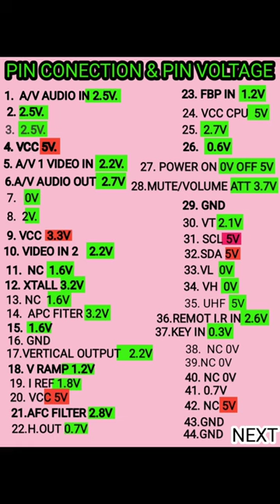Videocon crt tv ic lv76610 6c | ic pin voltage | pin conection |Crt tv ic pin configuration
Videocon crt tv ic lv76610 6c | ic pin voltage and pin conection |Crt tv ic pin configuration
Videocon lv76610  6C ic Pin voltage and pin Conection Details In Hindi.
Videocon crt tv ic lv86610 6c pin contract.
Crt tv ic pin configuration
Lv76610 6c pin voltage and pin conection details in hindi.
Lv76610 ic data.
Lv76610 ic pin details.
videocon crt tv.

lv76610 6c ic
ic pin contract
ic pin voltage
videocon ic
Reaction shorts
best luke devidson shorts
best shorts
luke devidson videos
reaction videos
youtube video
youtube viral